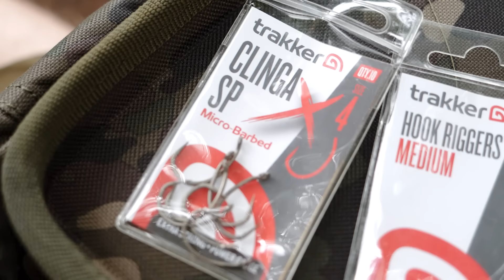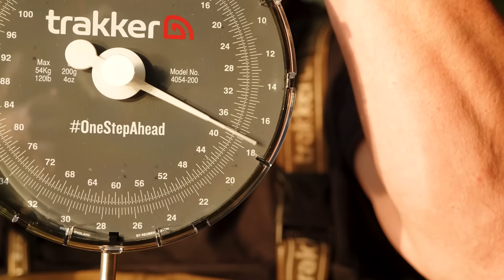Große Fische selektieren | Karpfenangeln am stark beangelten Vereinsgewässer | Wurfangeln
Begleitet Christian Kirsch aka Kirschi zwei Nächte an ein Vereinsgewässer. Die Krucks dabei: der See beinhaltet viele Satzkarpfen, unterliegt einem hohen Angeldruck und es ist dadurch schwer an die großen Karpfen zu gelangen. Doch mit der richtigen Taktik steigen die Chancen...

Kirschi verrät euch seine Tipps und Tricks, um gezielt an die besseren Fische eines Gewässers zu gelangen. Kommt mit und erlebt Action am Baggersee.

Vielen Dank, Trakker Team Deutschland & Österreich